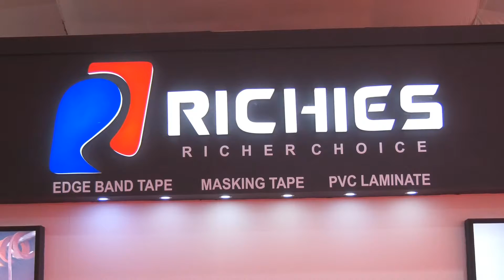Richies | Veena Polymers, Gurgaon | Video Highlights of HBLF Show – 2018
Have a look at the exquisite display of products by Richies.